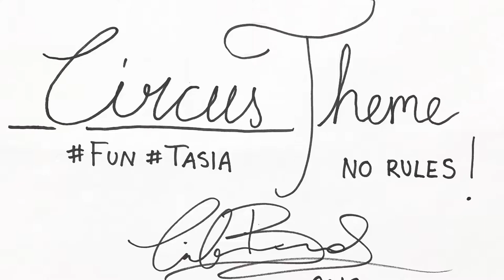Circus theme aquarelle painting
Circus theme design by cristina bernard